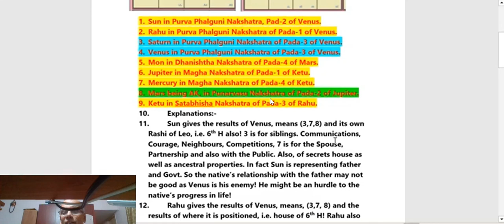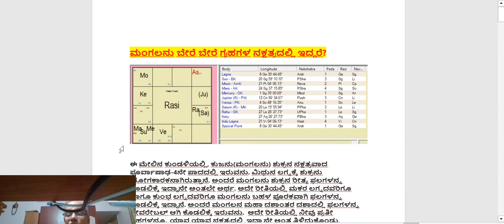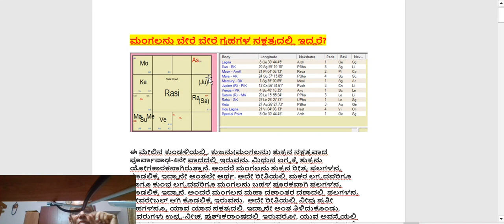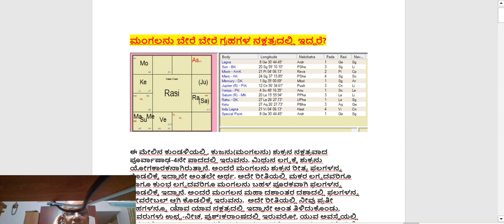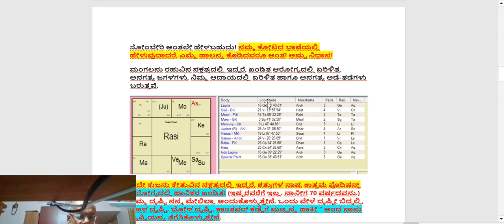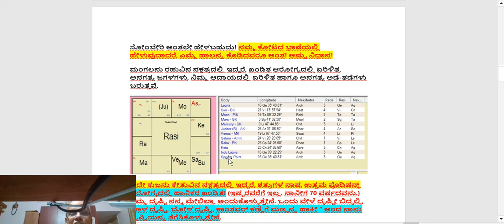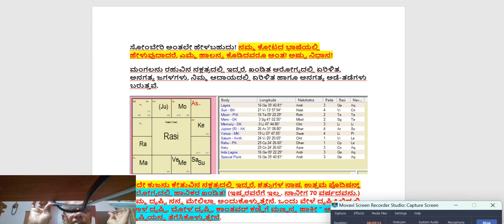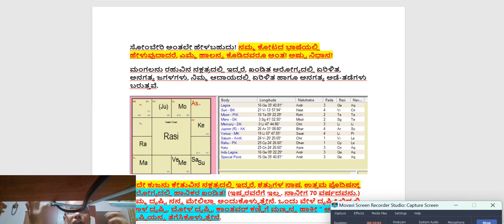WHEN MARS IN DIFFERENT NAKSHATRAS OF PLANETS WHAT WILL BE THE EFFECTS